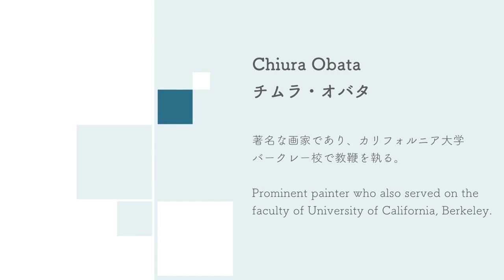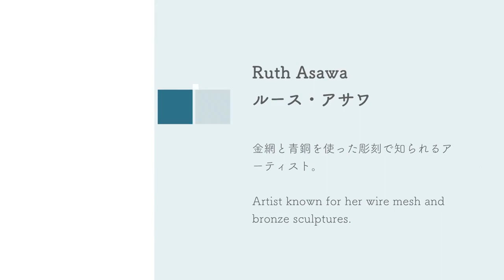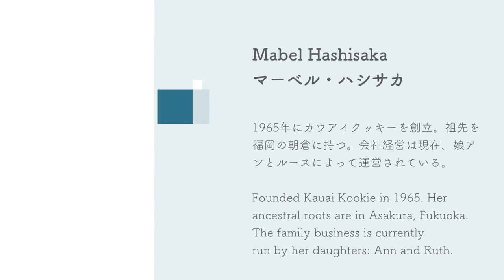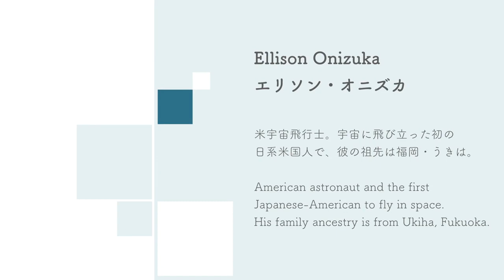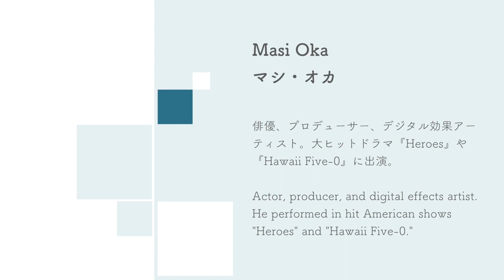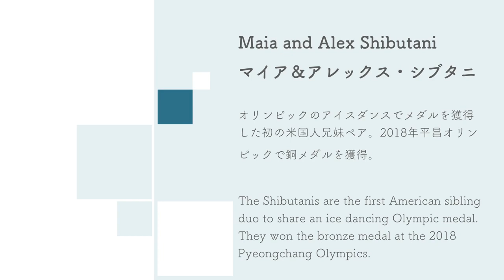日系アメリカ人の功績（ロングバージョン・BGM） Celebrating 150 Years of Japanese Immigration to the United States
今年は、アメリカ合衆国への日本人移民150周年をお祝いする年です。日系アメリカ人は、アメリカ合衆国において組織、政治、文化、ビジネス、スポーツなどの様々な分野で名声を残してきました。この多文化のメルティングポットであるアメリカに移民し、たくさんの功績を残してきた日本人移民、そして日系アメリカ人たちを敬して、彼らのストーリーにスポットライトを当てたいと思います。
This year marks the 150th anniversary of Japanese immigration to the United States.  Japanese-Americans have made great contributions in politics, culture, business, sports and more.  Watch this video to learn their stories.